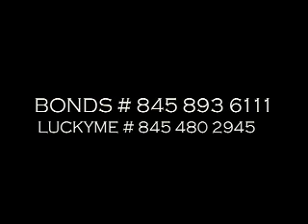Back To School FreEstyle FEAT NICK BONDS ( HAVERSTRAW NY )